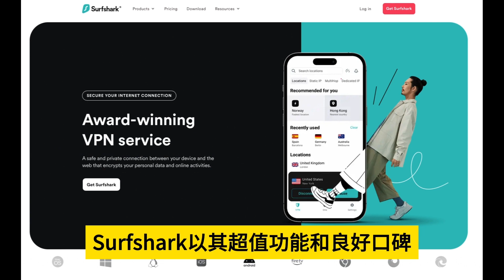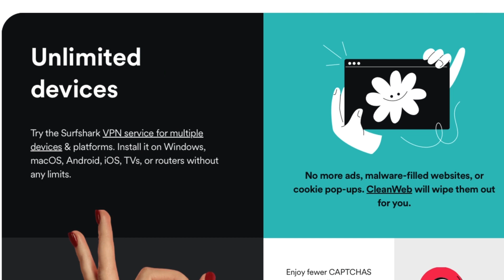升旗易普通話頻道【醜出國際！中國官員貪污斷正！ 】大陸瘋傳！甘肅大發國難財被揭穿！倒賣加拿大鵝羽絨醜出全世界！